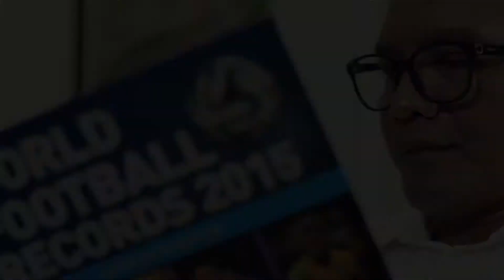Wayan Diana: Berti Vogts-nya Niac Mitra dan Persebaya - HiperBola Memori #5